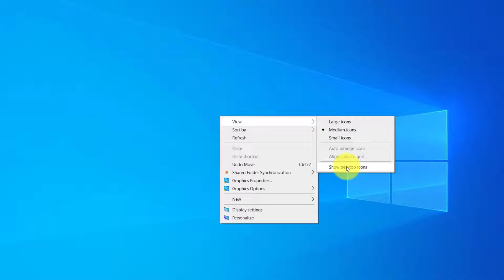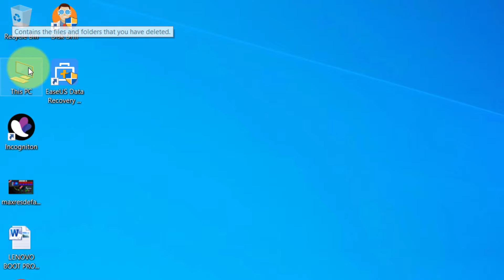Desktop Icons Not Showing Windows 10 & 11 || Show & Hide or Restore Missing Desktop Icons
I showed how to fix desktop icons not showing Windows 10 or 11. I also showed How to show up on your desktop any prefeered icons of your choice like This PC, Recycle Bin, Control Panel, User Documents Folders etc. I also showed How to changed any of the icons to your preffered icon.

Qeries Searched
desktop icons not showing windows 10
How to Show or Hide Desktop Icon Windows 10 & 11
desktop icons missing windows 11
how to fix desktop icons not showing windows 10
restore desktop icons
Windows 10 , Windows 11
Desktop icons missing

In case your need any assistance, you can please leave question in the comments section below or have a live contact chat with me on whatsapp or call on for further assisance to help resolve your problem.

Thank you very much and I will see you in my next Video